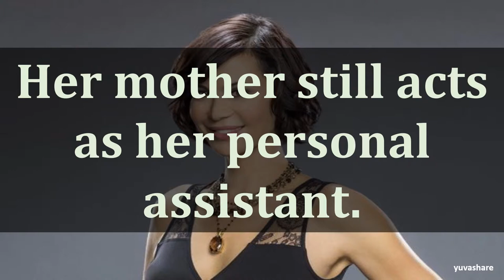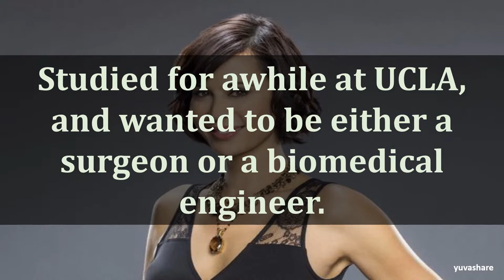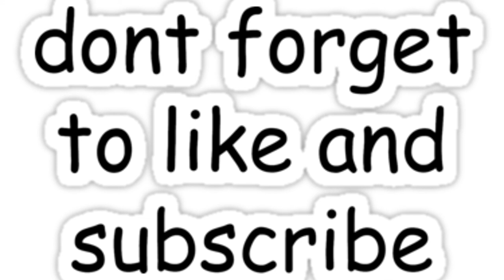BIOGRAPHY OF CATHERINE BELL